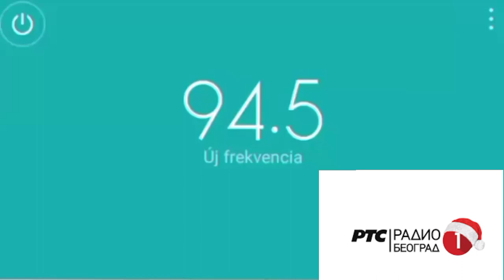94.5MHz Radio Beograd 1-- 92.9MHz ,Radio S1-- 103.2MHz Play Radio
94.5MHz Radio Beograd 1 92.9MHz ,Radio S1
103.2MHz Play Radio